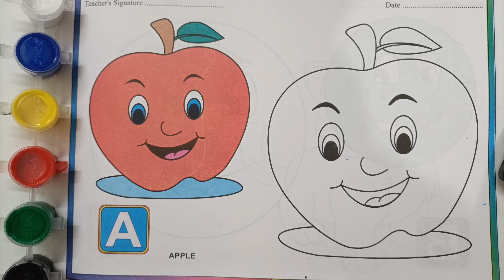A for Apple,B for Ball, Alphabets, LEARN ALPHABET